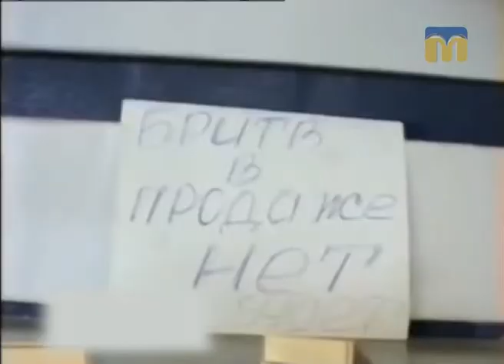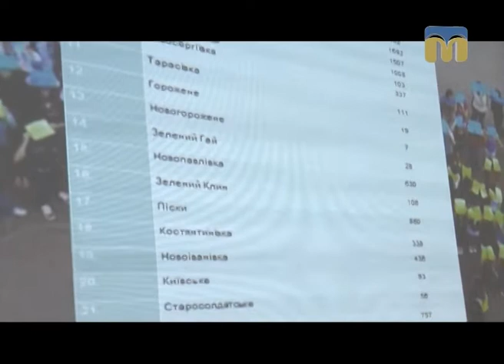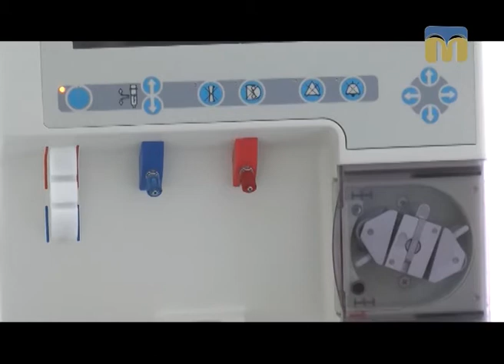КонтрАргумент - перший блок - 24.08.2017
Тема святкового ток-шоу "Контраргумент": "Зв’язок поколінь".
Яке воно - покоління періоду Незалежності — розмірковують гості студії, а інтелектуальні кухарі - Олександр Пронкевич і Юрій Любаров - готують типову козацьку страву — капусняк.
Ведучі програми: Тетяна Курочкіна, Віолетта Арутюнян, Ярослав Індиков.